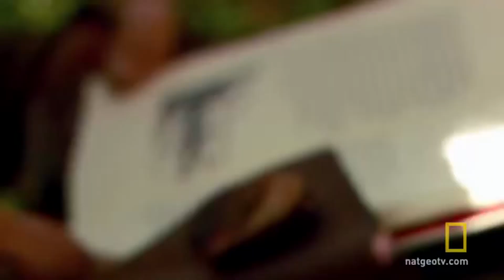YTP: Legend of Mick Dodge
The gratest survivorist of all time...